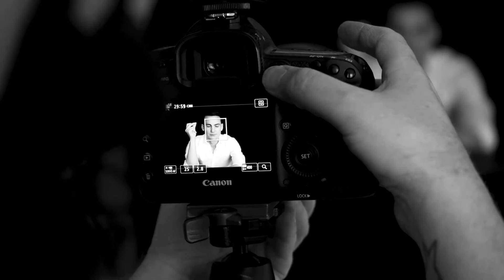Behind the scenes at our SPOTLIGHT: Mr Henry Lloyd Hughes feature captured by Brandon Thomson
Video by Brandon Thomson for The Rakish Gent, behind the scenes at our photoshoot with Henry Lloyd Hughes, star of The Irregulars on Netflix featuring Taj Hayer styling, Nick Andrews photography, Nick Jones hair and Charley McEwen grooming